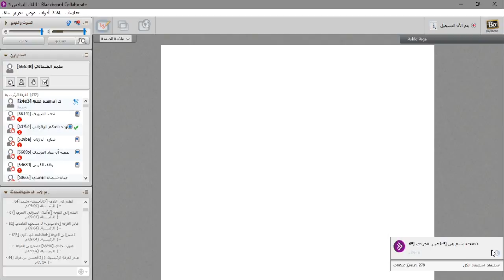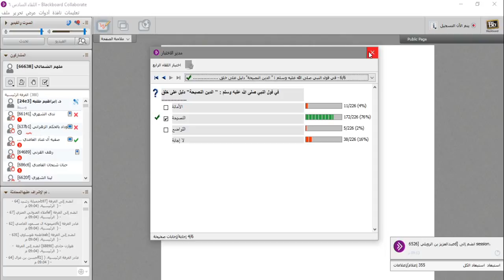اللقاء السادس أخلاقيات المهنة د. إبراهيم طلبة 28/06/1438